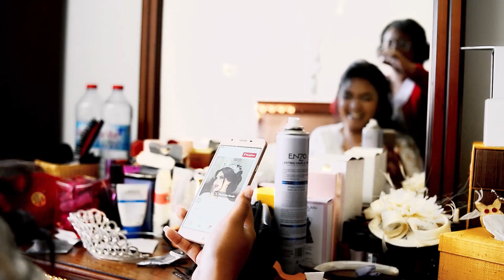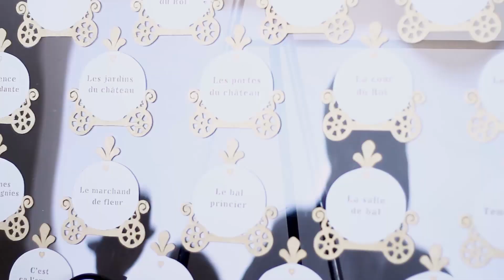Le mariage de Francisco & Aina - Octobre - 2018 - highlight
Le mariage de Francisco & Aina - Octobre - 2018 - highlight - Gasik'art graphic édition 2018 - Madagascar - Yandy by pass - Photographe & Vidéaste (c) Fabrice Miharimanana